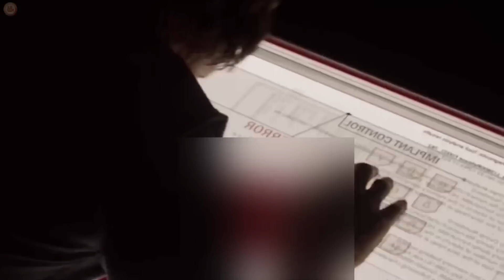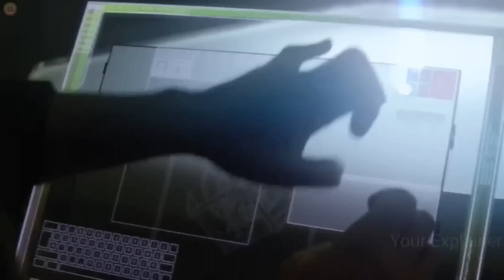AI Robot Convert IN Human Like Creature With Advance Technology | Film Explained In Hindi/Urdu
Storyline - The Machine
After the earth-shattering revelations of Insurgent, Tris must escape with Four beyond the wall that encircles Chicago, to finally discover the shocking truth of the world around them.

Credits-
Writers - Chris Henchy and Dennis McNicholas and Sid Krofft
Stars - Will Ferrell and Danny McBride and Anna Friel